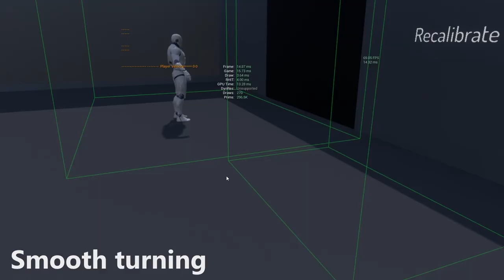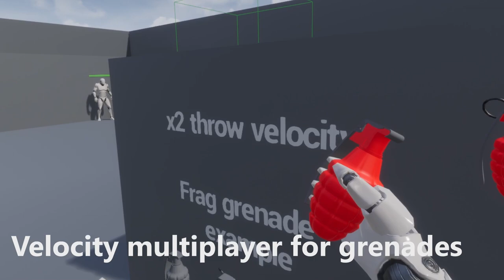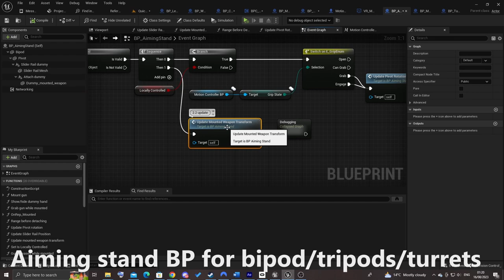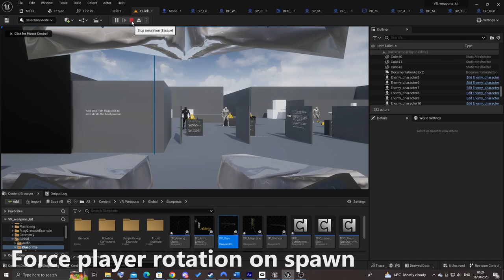VR Weapons Kit: 2 2 update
New features:
- Smooth weapon interaction (pickup, reload, aiming)
- Camera controlled crouching and turning
- Roomscale locomotion
- Foot IK
- "Third person only IK" local player sees floating hands, everyone else sees their IK body
- Burst fire
- Auto attach magazine at start/spawn
- Fixed IK right hand stretching issue
- More Natural utility belt rotation when twisting left/right in non IK mode
- New reusable actor component: "BPC_ComponentInteraction for rotating/moving components (used to control sniper bolt and other examples like levers and doors)
- Simple pickup example that doesn't require sockets or adding a new grip to the blend space (flashlight and bomb)
- Grip pose can be copied directly from dummy hands instead of having to add to blendspace
- New sound effects
- Shotgun reload now easier (left hand trigger doesn’t need to be released after pumping the forend)
- Throwing velocity multiplier
- Correct rotation for sniper bipod when mounting on tilted surface
- Arm length calibration
- Smooth rotation option (instead of snap turn)
- Charging handle no longer auto releases when fully retracted while reloading (unless player moves hand very far away)

Other less exciting changes:

- Dry firing (sound and vibration)
- Controller input changed for switching firing mode so it doesn't conflict with locomotion controls on left controller
- Trigger pull rotation now a variable in BP_Gun so different values can be set for each child BP
- Automatic Firing Rate also used to scale timeline play rate to control ejector speed (this means the ejector animation speed will always be in sync with the rate of fire)
- Created master "BP Aiming Stand" for bipods and tripods - bipod event graph code converted to functions which can be overridden in child bp, Recoil movement multiplier added. Also create variables for detach range instead of hard coded values
- Code improvement to BP_MotionControllerPawn for setting head position (function and variable for setting head position & eye offset to replace duplicated code making it much simpler to adjust)
- Vive controller input for recalibration
- Shotgun and Sniper hard coded values replaced with variables
- Set player rotation on spawn
- Motion controller "ghost mode" option to visualise actual motion controller position while showing dummy hands
- Roll rotation enabled for sniper/shotgun 2 handed rotation (not a feature I just toggled the variable to true)

Bug fixes:
Bug fix: VOip disabled before server travel to prevent crash when opening levels while speaking
Bug fix: Shotgun shows both dummy hands when gripping handguard (they're in the same location so only noticeable if you change one of the dummy hand's material or move it)
Bug fix: holding handguard with right hand then releasing left hand then regrabbing was causing weapon to flip
Bug fix: no vibration on handgun silencer when attaching
Bug fix: semi auto guns were always shooting 2 shots on first trigger pull
Bug fix: hmd mesh transform not replicating
Bug fix: Error message when adding weapon to inventory while using 2 handed grip (needed call release handguard function before adding to inventory)
Bug fix: Sniper was leaving behind scope when adding to inventory and spawns extra bipod when removing from inventory
Bug fix: silencers falling off when attaching guns to utility belt (if manually attached)
bug fix: shotgun forend hand was disappearing when moving too far away from collision box
bug fix: shotgun forend grip was changing unexpectedly - caused by charging handle ending overlap as shotgun uses the charging handle as the handguard, added delay before releasing for shotguns
bug fix: gun drop was delayed for killed enemy player - now stops replicating movement until picked back up so it can simulate physics instantly for shooter
bug fix: death was not always replicating - "server update weapon" is now a reliable RPC
bug fix: handguard grip breaks when pulling index finger trigger on handguard motion controller while holding gun by the handguard with same hand

This update is available for UE 5.2+